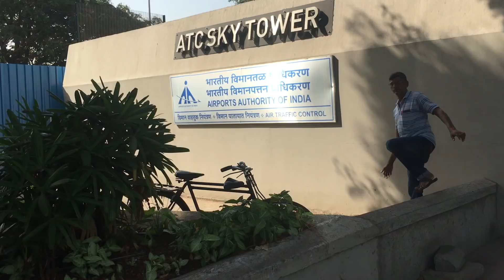Journey of an Aircraft, Airbus 320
Dedicated to all the Air Traffic controllers on India. thank you for being an integral part of our Aviation Industry. Thanks for putting in day and Night for keeping our passengers safe.